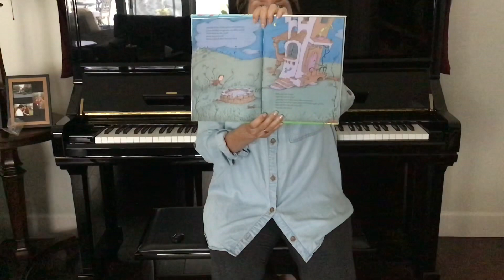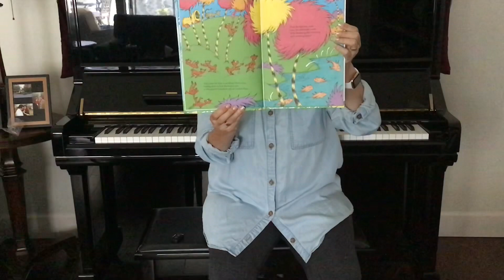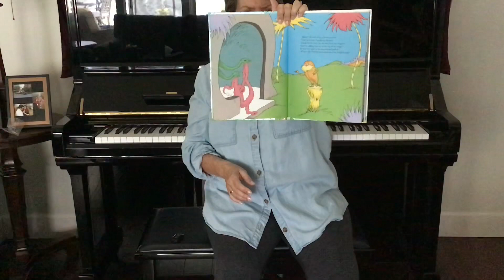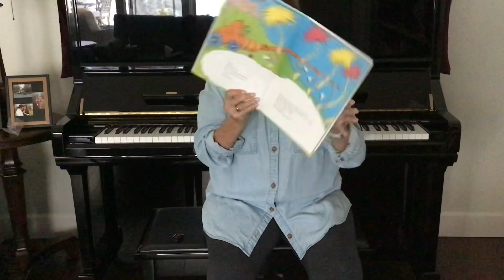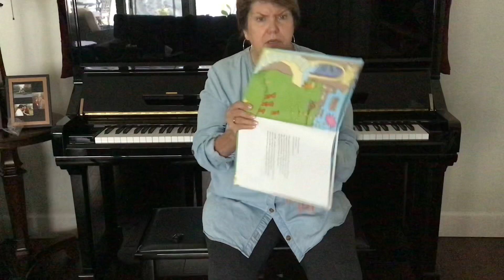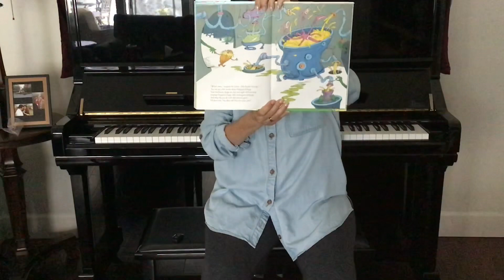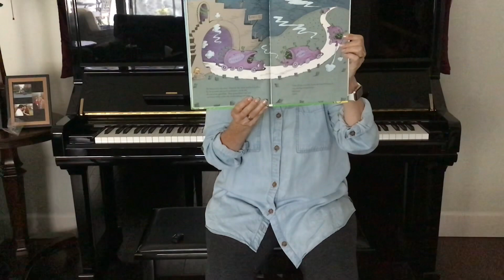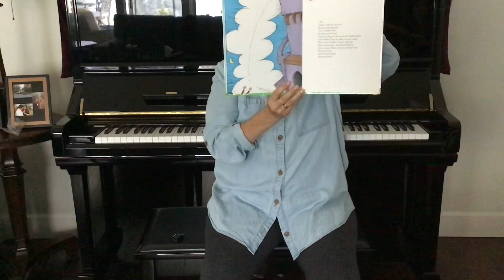The Lorax,” by Dr. Seuss/Story Stop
Hey Kids! Welcome back to Story Stop. I’m Merideth and I want to give a big high five to all of you. And a special high five to my grandchildren, Ocean, Sage and Alicia!
Today’s story is my all-time favorite story. It’s a story with an important message about how each of us, me & you, can help to keep the earth healthy.
The name of this story is “The Lorax” and it was written a long time ago by Dr. Seuss. The Lorax is a creature with a powerful message for all of us.